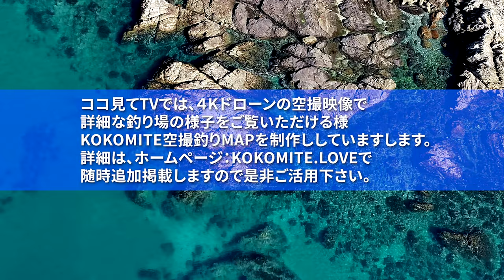【宇城市三角西港】ドローン空撮釣りMAP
４Kドローン空撮釣りマップ【 熊本港】を掲載しました。是非釣りのポイント探索にご利用下さい。見てるだけでも綺麗ですよ！